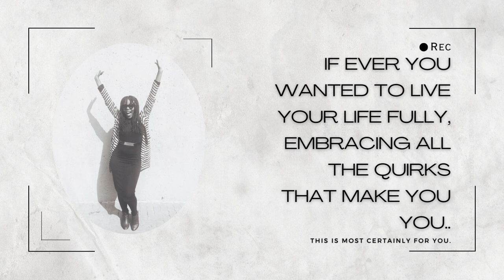Welcome To cltr + shyft | Trailer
A space where I’m challenging cultural norms and inviting you to do the same. I’ll be documenting, questioning and living a life that challenges me and what the world around me says I ought to be. Welcome to cltr + shyft.

Credits
cltr + shyft logo by Tique Design x Rumbi Zezula Dube
Song: Koto San by Ofshane